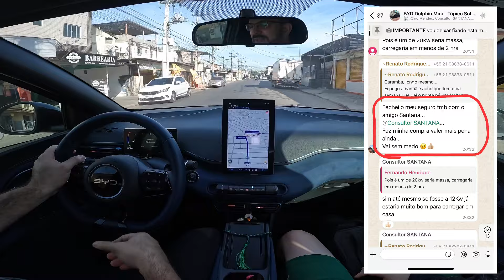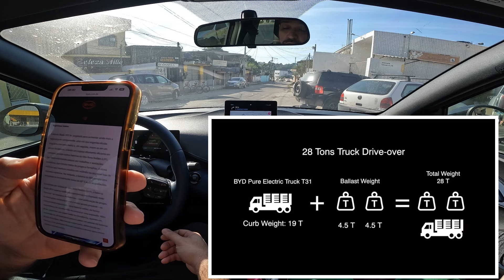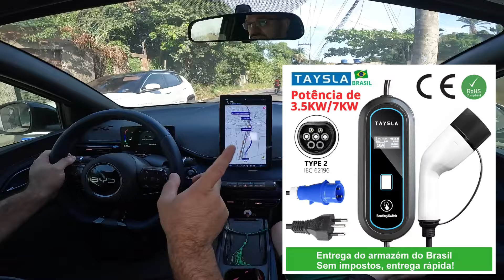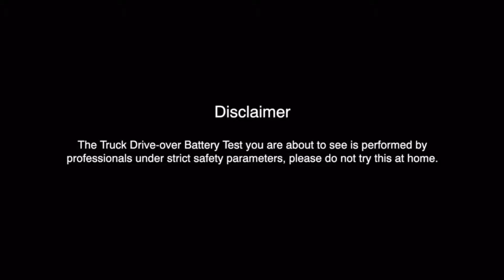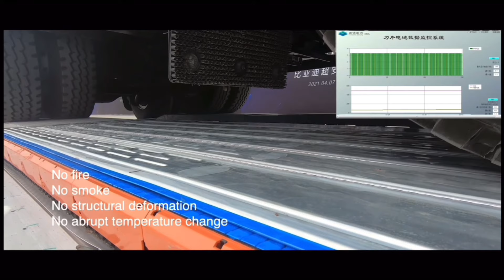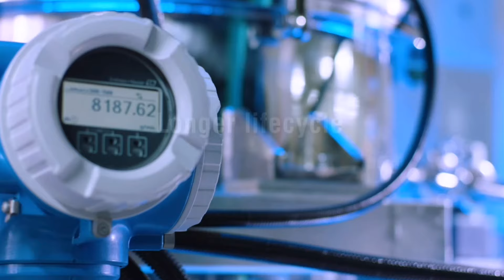⚠️DOLPHIN MINI, A BATERIA EXPLODE?🚨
Será que as baterias da BYD realmente são seguras?

SEGUROS ?

SITE INSTITUCIONAL

Fica atrás da Cidade do Samba, pertinho da Roda Gigante.

Lá aceitam doações de água, remédios, cestas básicas, alimentos não perecíveis, roupas para todas as idades, itens de higiene pessoal, limpeza, cobertores, fraldas e etc…

🚨 Tudo que for pesquisar no AliExpress é só clicar no link, ao comprar estará ajudando o canal:

Destrave novas promoções no Aliexpress
Aproveite promoções exclusivas para novos usuários a partir de R$4,99

OU COMPRANDO OS ACESSÓRIOS PARA  SEU DOLPHIN MINI AQUI:

Carregador Portátil TAYSLA EV Tipo 2/ 16A   32A sem impostos com estoque no Brasil:

TAYSLA Tomada fêmea, 3 pinos adaptador de conexão para 20A plugue brasileiro, 32A 7KW para 3.5KW EV carregador

BYD Dolphin Mini Levantador Automático de Janela com apenas um clique:

Tampa de válvula do Pneu com marca, BYD:

Protetor do descanso de braço:

Organizador para porta malas:

BYD Seagull Neon Car LED Luzes Interiores, RGB Luz Ambiente

Caixa de armazenamento sob o assento:

BYD-Luz de Leitura Magnética Removível, Dentro do Carro :

Tomada 220V padrão Brasileiro para plugar no Carro Tipo 2:

Forro de proteção porta malas para o Dolphin Mini:

Película protetora do farol do carro do anti-risco, TPU PPF, BYD:

Dolphin mini protetor do porta copos e carregamento por indução:

Protetor de roda Dolphin Mini:

Luz de leitura Dolphin Mini:

Lixeira para colocar no porta copos:

Protetor de carregamento para dias de chuva :

 Protetor de chave transparente:

Lixeira para carros

BYD Seagull Lixeira montado no carro, para o banco traseiro:

Organizador porta objetos, ótimo para celular:

Suporte universal de parede para o conector tipo 2 EV soquete suporte de parede:

Criei um grupo de WhatsApp para conversarmos melhor sobre a busca de uma solução para a grande instabilidade da suspensão traseira do Dolphin Mini.

Me acompanhem no Instagram:

warley_mobilidade_eletrica.

Contato no direct do Instagram:

warley_mobilidade_eletrica.

30 anos no mercado!